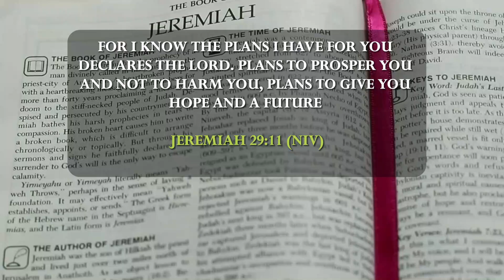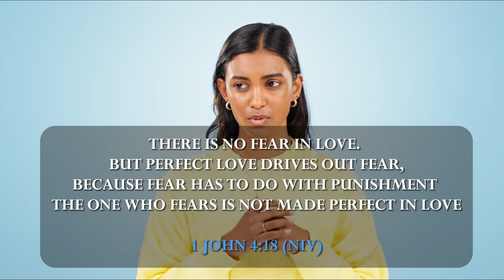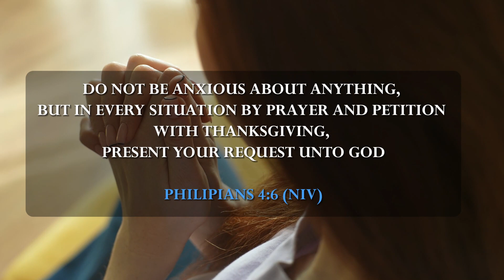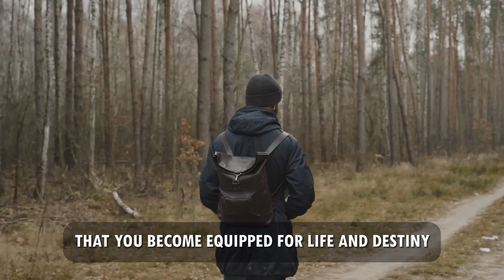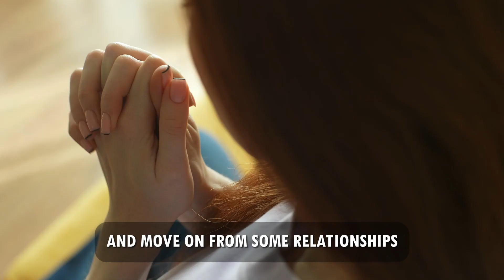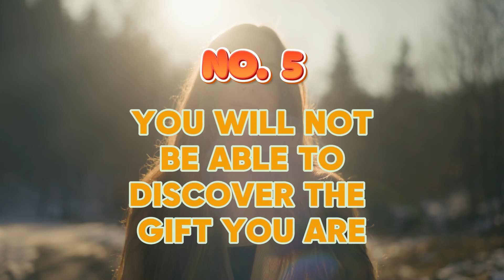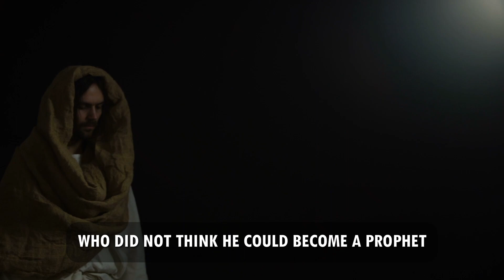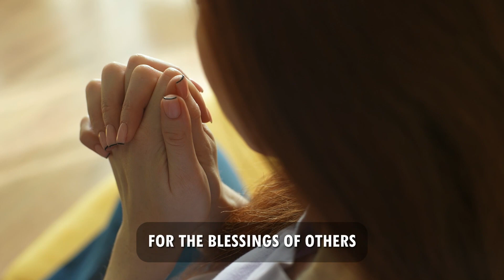5 Ways Anxiety & Fears Hinder Your Destiny And Blessings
Do you know you can play a great role in stopping your blessings from getting to you? In this video we show you how anxiety and fears can hinder your blessing and truncate your destiny. It's a must watch for those seeking truth in this area. Shalom